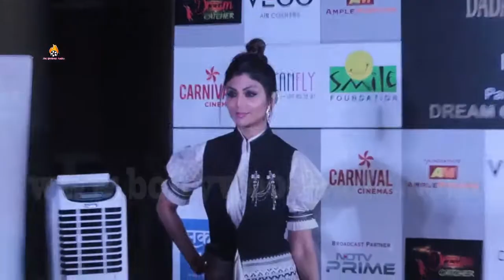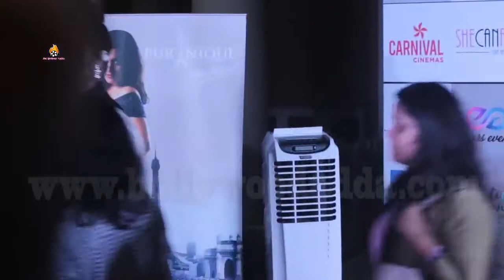Shilpa Shetty at Dadasaheb Phalke Awards 2018 Best Reality Show Judge